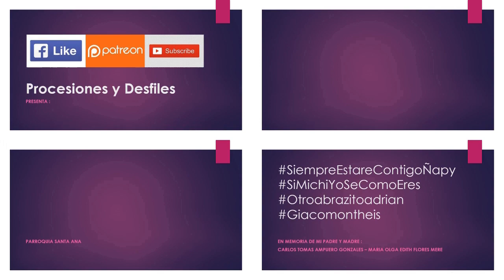05.01.19 | PROCESIÓN de Señor de Muruhuay en Barrios Altos 2019 | LIMA PERÚ | [14/16]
05.01.19 - Señor de Muruhuay Barrios Altos 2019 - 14